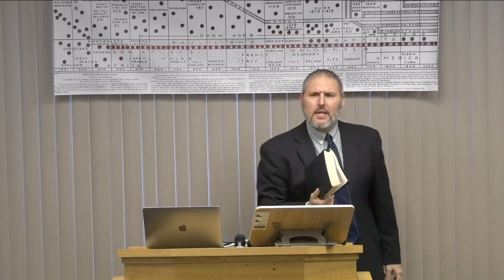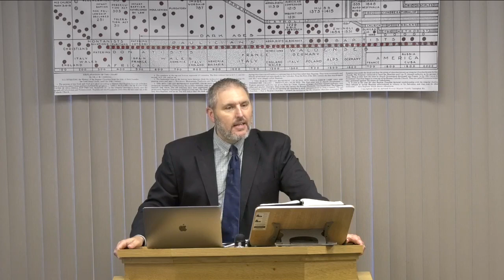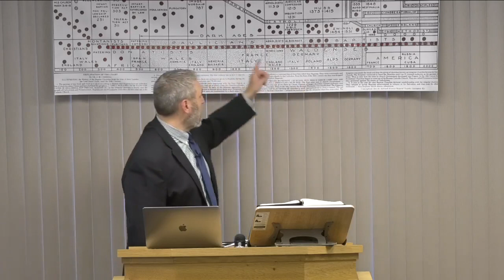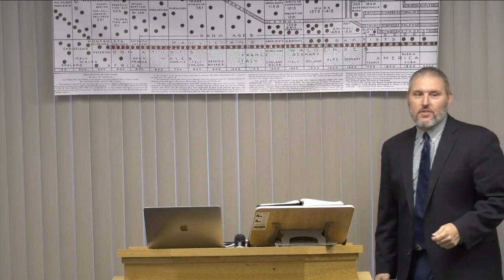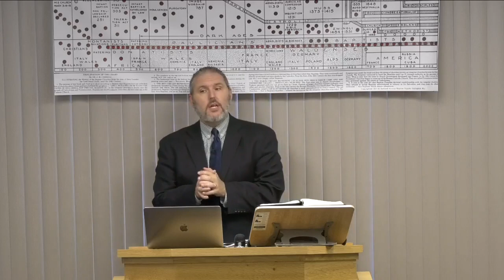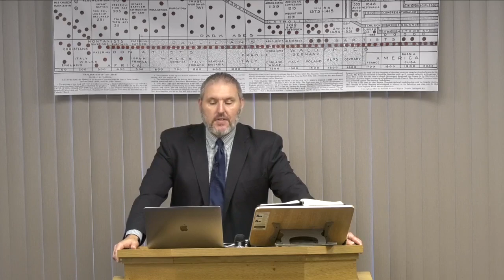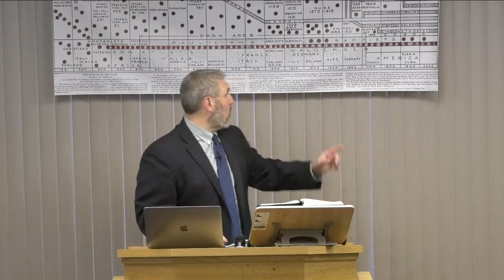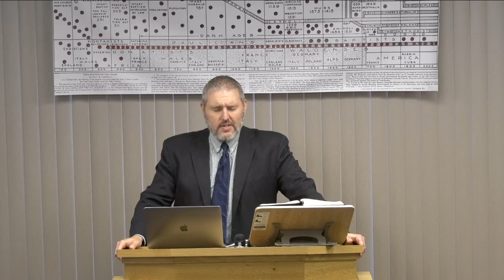Islam Is Rome's Clone Of The Papacy - Pastor Jason Cooley